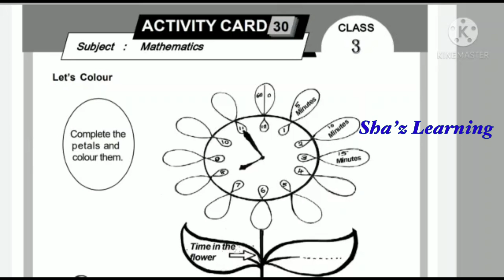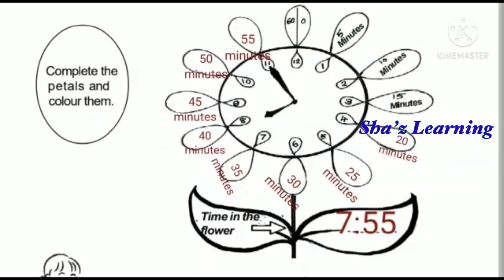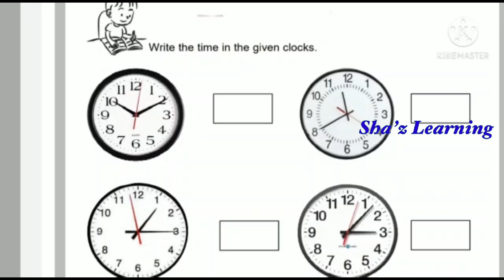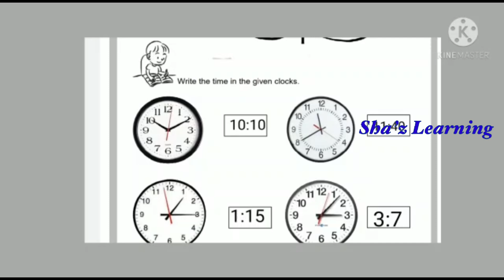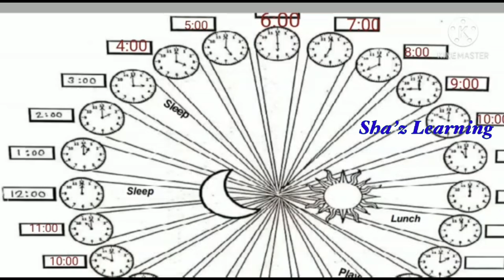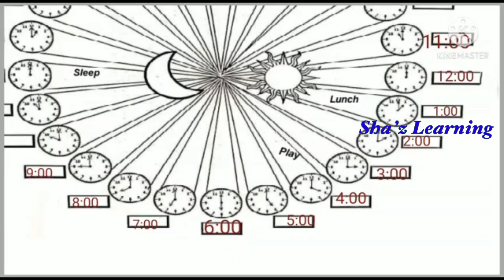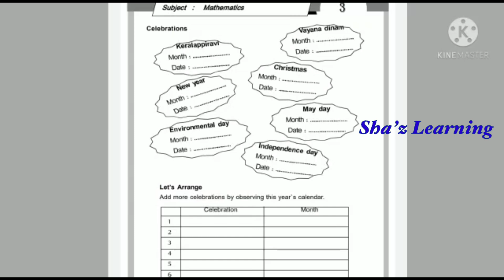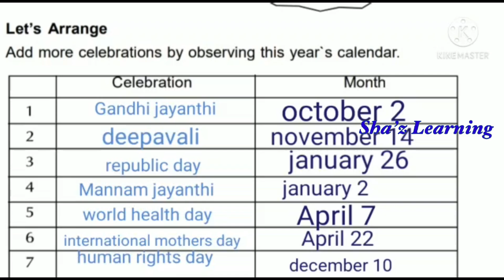Part 11MATHS|STD 3|LEARNING EXCELLENCE RECORD |ACTIVITY CARD |VAZHIKATTY|SHAZLEARNING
Part 11|MATHS|STD 3|LEARNING EXCELLENCE RECORD |ACTIVITY CARD |VAZHIKATTY|SHAZLEARNING